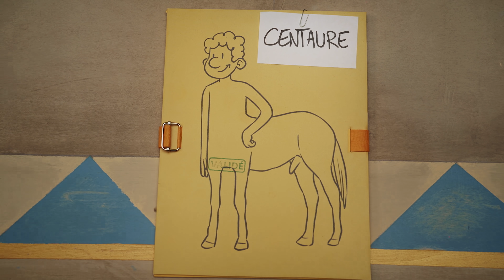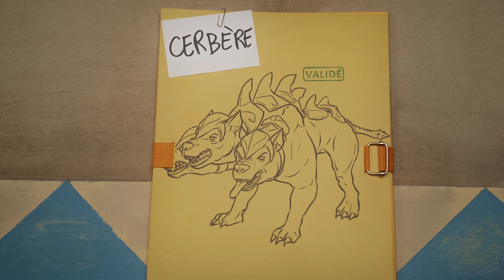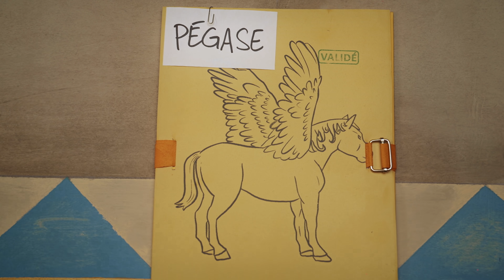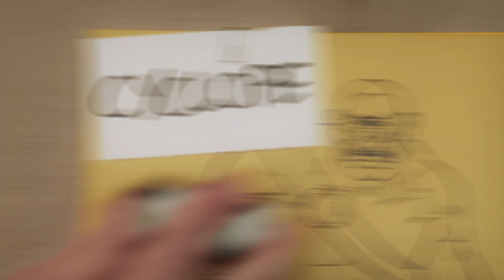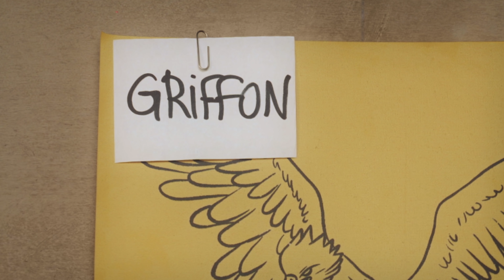L'invention des créatures mythologiques (Immortals Fenyx Rising)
Vidéo inspirée du jeu Immortals Fenyx Rising disponible le 3 décembre sur Stadia, PlayStation®4, PlayStation®5, Xbox Series X, Xbox Series S, Xbox One, Nintendo Switch™, sur PC via l’Epic Games Store et l’Ubisoft Store ainsi que sur Ubisoft +, le service d’abonnement d’Ubisoft. Pour plus d’infos sur le jeu, c’est .